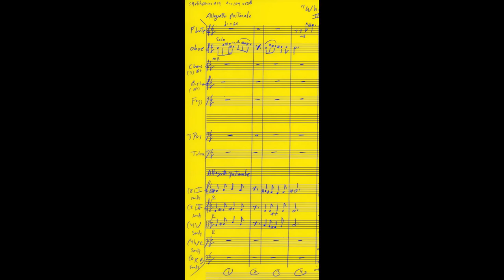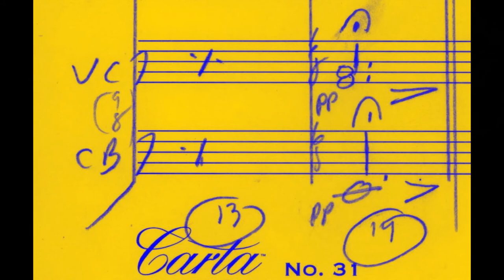"Wheat" cue III [Bernard Herrmann]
-"Body In the Barn" title theme self-borrowed from a circa 1945 unpublished sketch